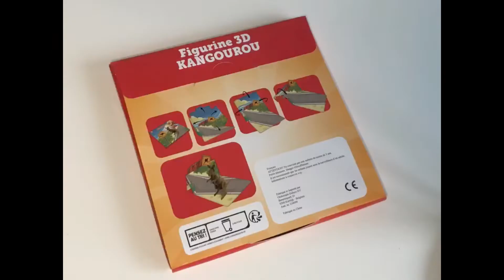입체 종이접기 /동물 📜✂️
어린이 햄버거 선물이예요. 입체 종이접기로 집안을 예쁘게 꾸며보았네요 ^^